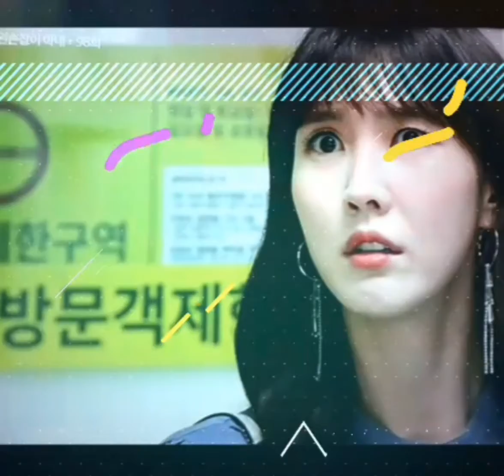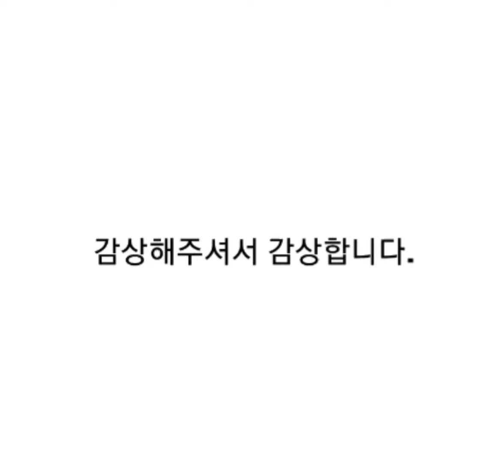왼손잡이 아내 (98회)